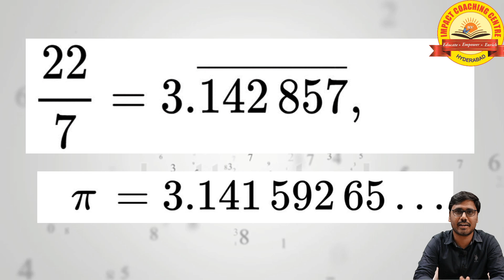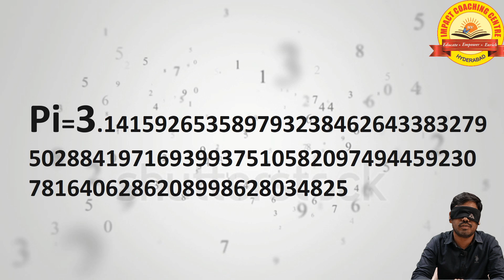A SMALL TRIBUTE ON THE OCCASION OF PI(π ) DAY BY RAJ KUMAR SIR | IMPACT COACHING CENTRE